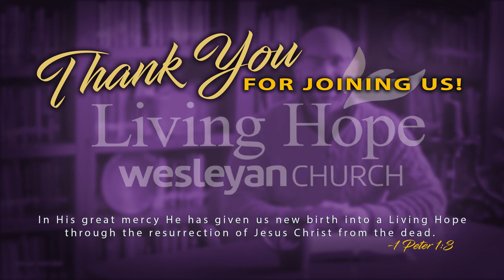Living Hope Wesleyan Church February 21, 2020 Live Stream Worship Service.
Living Hope Wesleyan Church February 21, 2020
Live Stream Worship Service.
"Journey To the Cross"
CCLI# 1557295
*Some portions were prerecorded